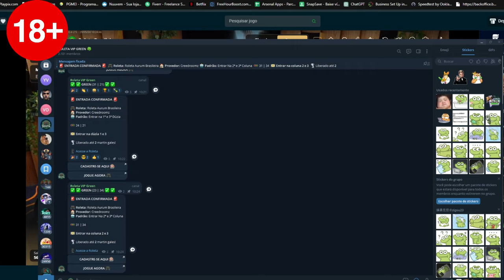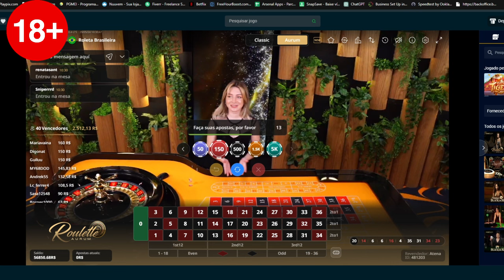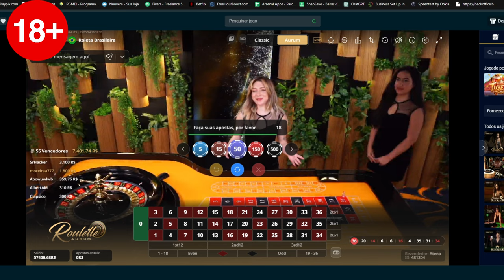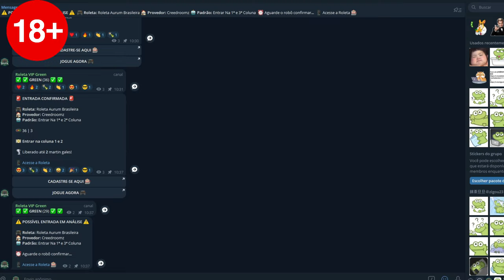🔴ROLETA ESTRATÉGIA - REVELEI TÉCNICA PARA GANHAR NA ROLETA (GRUPO DE SINAIS!) ROLETA BRASILEIRA 🎰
🔴ROLETA ESTRATÉGIA - REVELEI TÉCNICA PARA GANHAR NA ROLETA (COMO JOGAR ROLETA?) ROLETA BRASILEIRA 🎰

Oii pessoal, me chamo Scoot, como vocês estão? Estou aqui para compartilhar um vídeo explicativo sobre a estratégia mais eficaz na roleta Brasileira que vem se tornando tendencia e como você pode obter resultados consistentes todos os dias ao jogar.

A Roleta é um jogo ao vivo, então o que cai pra mim, cai pra você! A Roleta Brasileira é a nova tendência do mercado devido a comunicação ser em portugues e se tornou um jogo muito visitado devido seus altos ganhos.

No entanto, a verdade é que para ter sucesso na roleta, é essencial adotar uma estratégia validada, eliminando a dependência da sorte. Além disso, a escolha de uma casa de apostas confiável é crucial para garantir transações rápidas, especialmente utilizando o PIX, que proporciona crédito na hora.  Infelizmente, muitas pessoas conseguem bons resultados na roleta, mas enfrentam dificuldades ao tentar sacar seus ganhos. É de extrema importancia que vc utilize uma casa confiavel e no meu grupo você receberá todas as informações desde o absoluto zero, desde uma plataforma confiavel para jogar, qual a roleta que mais paga atualmente (Roleta Brasileira), estrategias validadas, até a alavancagem de banca e sorteios diarios.

Roleta Brasileira Funciona?
Funciona sim, com as estratégia corretas e tendo um bom direcionamento correto vc terá resultados nesse mercado.

Roleta Brasileira Como Jogar?
Independente se você é experiente ou iniciante  pode ficar tranquilo pois no meu grupo gratuito vc vai ter todo o direcionamento de como jogar de maneira correta.

Estratégia Roleta Brasileira?
Você não precisa reinventar a roda ou ficar batendo cabeça, dentro da comunidade da roleta brasileira vc vai ter todas as estratégias na palma da sua mão e a ajuda que precisa para lucrar de verdade nesse mercado.

1:05 - Roleta
1:10 - Estratégia da roleta brasileira
1:15 - Roleta estratégia
1:30 - Roleta brasileira estratégia
1:40 - Como jogar na roleta
2:00 - Como ganhar na roleta
2:05 - Roleta brasileira campeã